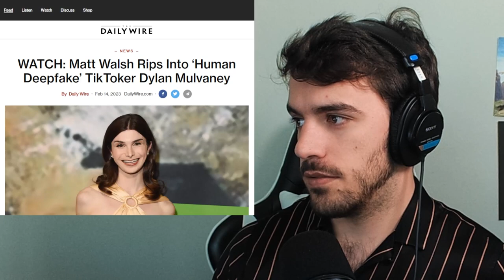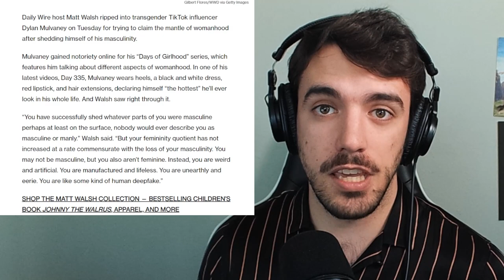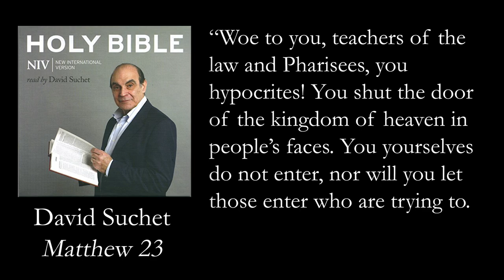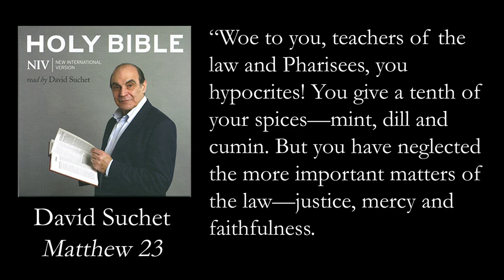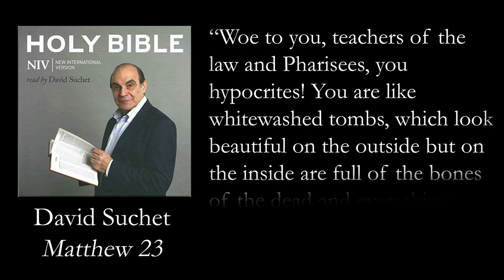Matt Walsh is Right About Dylan Mulvaney